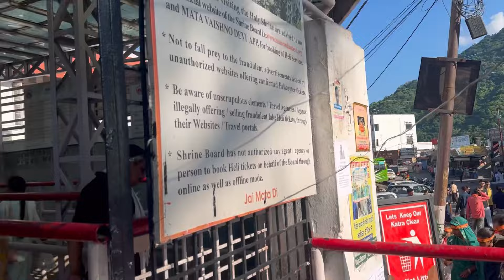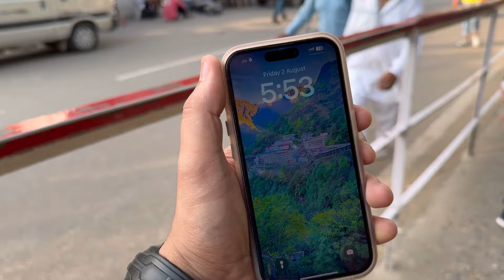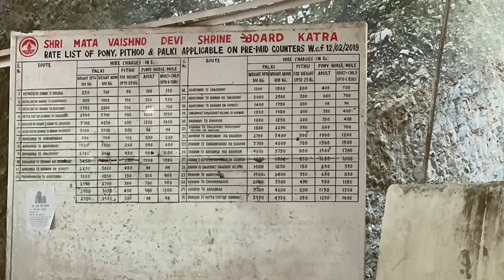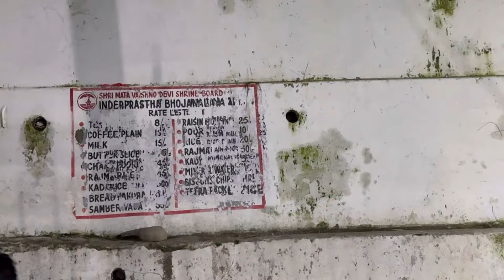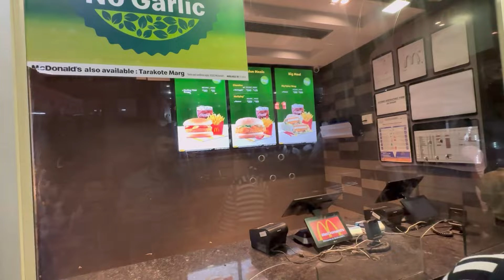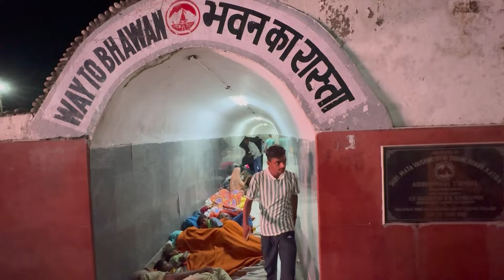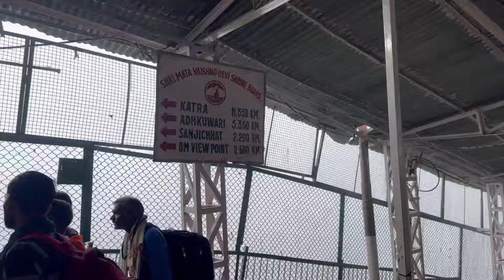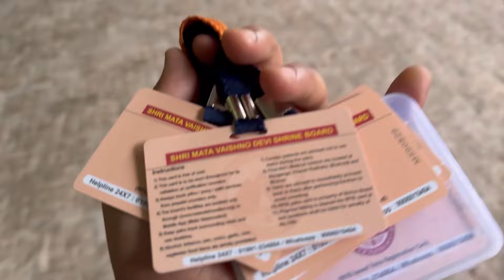MONSOON Update श्री माता वैष्णो देवी यात्रा 2024 | FULL DETAILS | Via Himkoti Marg | Burari Vlogger